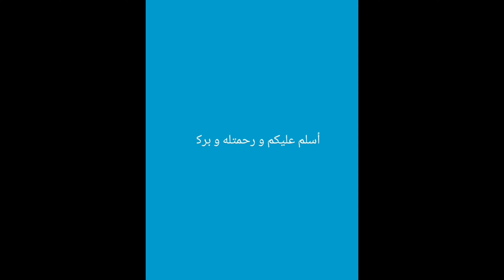Georgette Shimmer Scarfs for wholesale and retail rate in Mumbai, Delhi and Surat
No 𝗖𝗢𝗗
Shipping Extra:- ₹50+ (Depends on the location)
𝗔𝗱𝗱𝗿𝗲𝘀𝘀𝗲𝘀 Of Our Outlets 👇🏻

𝗠𝘂𝗺𝗯𝗮𝗶

1)𝗕𝗲𝗶𝗻𝗴𝗠𝘂𝘀𝗹𝗶𝗺𝘀 𝗧𝗵𝗲 𝗛𝗶𝗷𝗮𝗯 𝗦𝗵𝗼𝗽𝗽𝗲
30, 𝗠𝗼𝗵𝗮𝗺𝗺𝗮𝗱 𝗔𝗹𝗶 𝗥𝗼𝗮𝗱,Next to Al- Sadiq Day Care Hospital, Mumbai, Maharashtra 400003

2) 𝗕𝗲𝗶𝗻𝗴𝗠𝘂𝘀𝗹𝗶𝗺𝘀 𝗧𝗵𝗲 𝗛𝗶𝗷𝗮𝗯 𝗦𝗵𝗼𝗽𝗽𝗲

3) 𝗕𝗘𝗜𝗡𝗚𝗠𝘂𝘀𝗹𝗶𝗺𝘀 𝗧𝗵𝗲 𝗛𝗶𝗷𝗮𝗯 𝗦𝗵𝗼𝗽𝗽𝗲(𝗪𝗵𝗼𝗹𝘀𝗮𝗹𝗲)

𝗗𝗲𝗹𝗵𝗶

4) 𝗕𝗲𝗶𝗻𝗴𝗠𝘂𝘀𝗹𝗶𝗺𝘀 𝗧𝗵𝗲 𝗛𝗶𝗷𝗮𝗯 𝗦𝗵𝗼𝗽𝗽𝗲

5) 𝗕𝗲𝗶𝗻𝗴𝗠𝘂𝘀𝗹𝗶𝗺𝘀 𝗧𝗵𝗲 𝗛𝗶𝗷𝗮𝗯 𝗦𝗵𝗼𝗽𝗽𝗲
Shop No. 234, 𝗭𝗮𝗸𝗶𝗿 𝗡𝗮𝗴𝗮𝗿, Okhla, New Delhi, Delhi 110025

𝗦𝘂𝗿𝗮𝘁

6) 𝗕𝗲𝗶𝗻𝗴𝗺𝘂𝘀𝗹𝗶𝗺𝘀 𝗧𝗵𝗲 𝗛𝗶𝗷𝗮𝗯 𝗦𝗵𝗼𝗽𝗽𝗲 (𝗧𝗵𝗲 𝗛𝗶𝗷𝗮𝗯 𝗛𝗼𝘂𝘀𝗲)